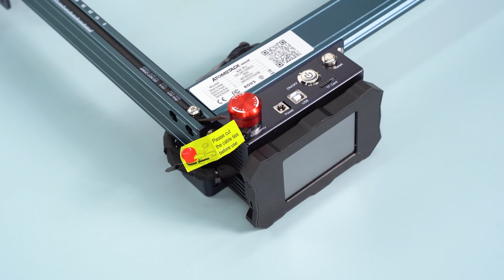Atomstack A30 PRO with 33W Laser Output Power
If you‘re interested in our work,  please follow our Facebook Group. There're lots of Amazing works.